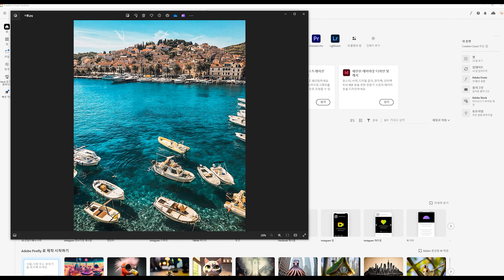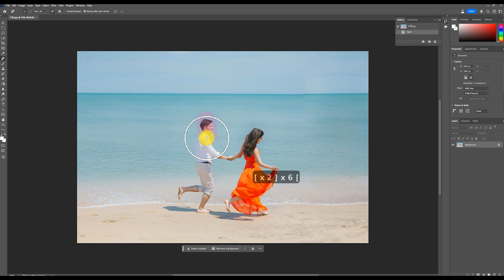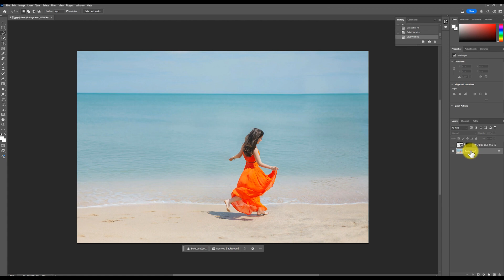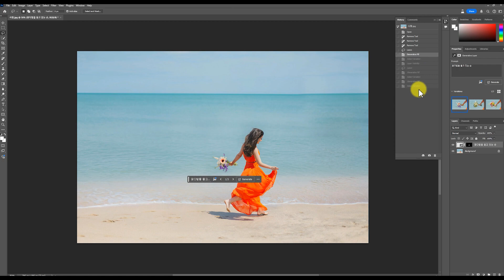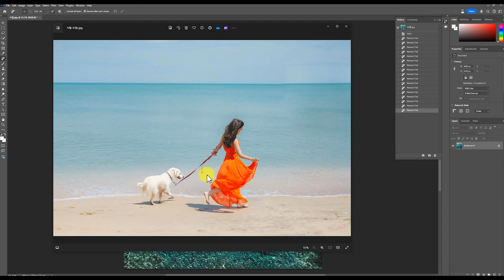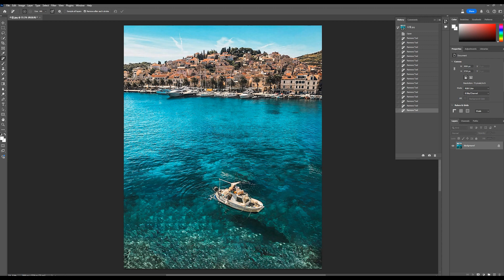10배 빠르게 필요없는 인물/사물 지우는 법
포토샵의 Remove Tool 기능을 이용해 손쉽게 이미지 속
불필요한 부분을 지우는 방법입니다.

00:00 예시 이미지 보기
00:34 포토샵 베타 버전 설치하기
01:10 사람 지우기
01:59 포토샵 AI로 생성형 채우기
03:21 사물 지우기
04:43 마무리 인사